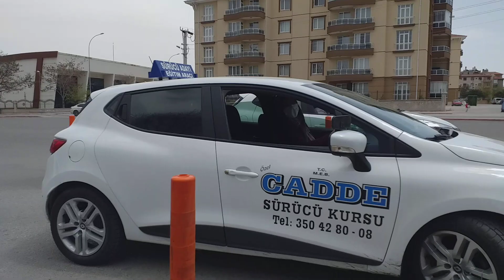Sen elinden geleni yap gerisi tefekkür. Cennet abladan sınav duasi😉